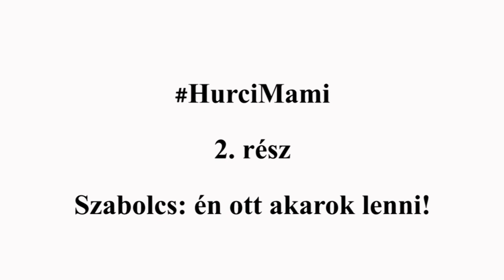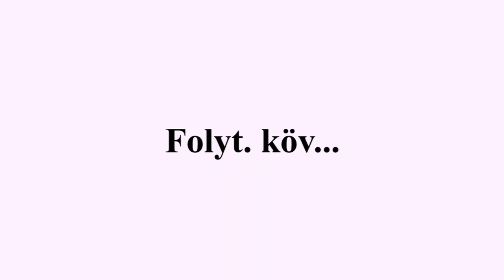Szabolcs: én ott akarok lenni! HurciMami 2. rész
Papás szülés HurciMamiéknál.
Köszönjük, hogy egy kávé árával támogatod az új epizódok elkészítését! KLIKK!

„Ez egyszerűen leírhatatlan, hogy egy új élet születésénél jelen lehetek. És akkor, amikor Zselyke megszületett és odatették Panni mellkasára, az egy nagy energiabomba volt.”
A a MAM anticolic cumisüvegek gyártója bemutatja
Az első babánál sem volt kérdés, hogy papás szülés lesz. HurciMami mindegyik új babájánál számíthatott a párjára a vajúdás közben is. „Ne maradjak a fájdalmamban egyedül, ott legyen mellettem és fogja a kezemet. És legyen kivel megosztani az örömömet már az első pillanattól, amikor a babánk felsír.”
Ti nagyobb biztonságban éreztétek magatokat, hogy a párotok veletek volt vajúdás alatt?

KandászMamik 332. rész
?sub_confirmation=1